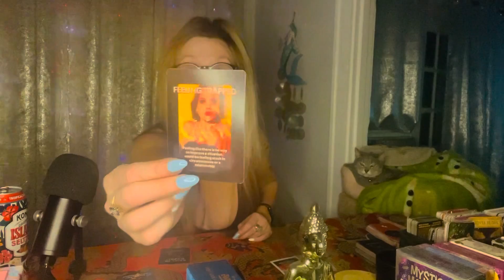Sagittarius, Valentine’s Day- what you need to know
This assists me in getting the message out to all who need to hear it.